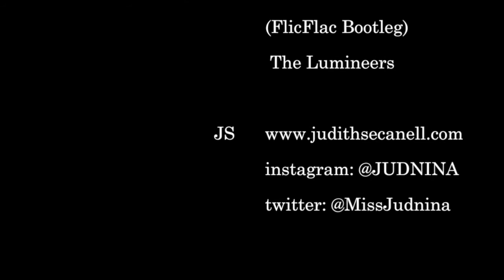Judith Secanell (JS) - Move Me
"Nothing is more revealing than movement" (Martha Graham)

Check out the latest short-clip about me being me ☺

Black & white yoga edit, directed and edited by Michael Seeberger (360 Media) in cooperation with Vicente Chaves Barcellos Teixeira (Eureka Films).

Additional camera by Masaki Motoyama
Designer Logo (JS) Laia Romero Ortega

Judith Secanell